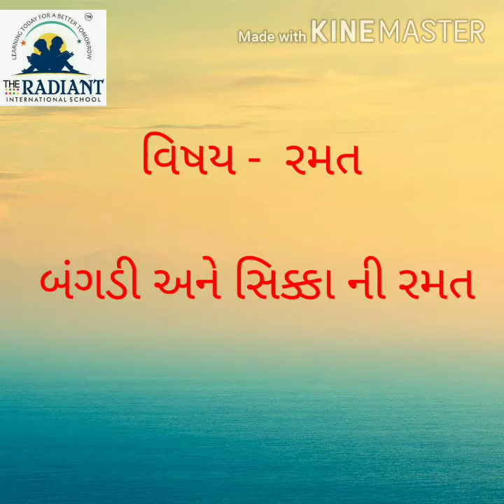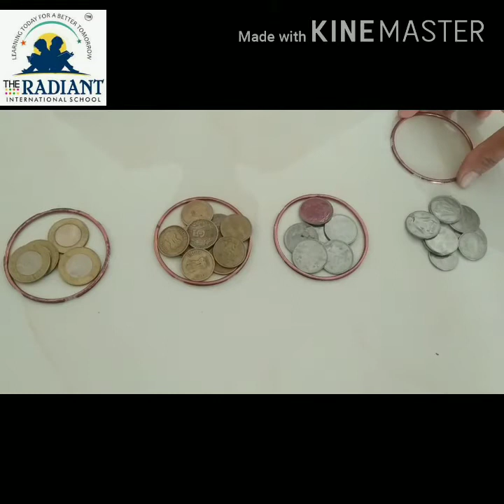GUJ MED STD 1 GAME બંગડી, સિક્કા